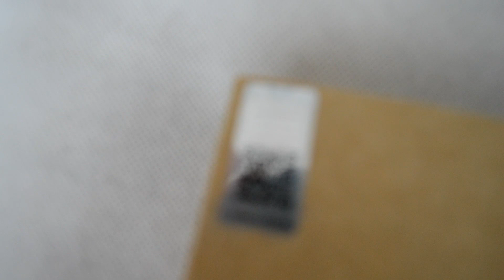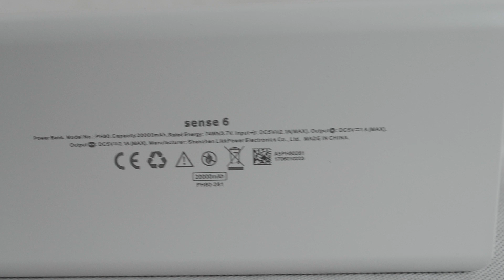Powerbank с алиэкспресс ROMOSS / Внешний аккумулятор для смартфона на 20000 mAh с Aliexpress